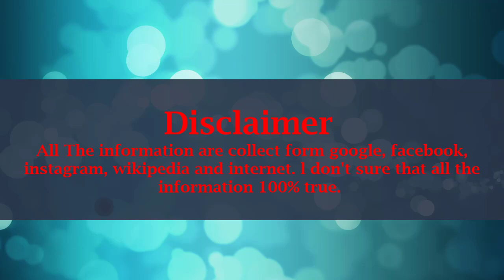Lisa Vanderpump Lifestyle, Net Worth, Husband, Boyfriends, Age, Biography, Family, Car, Wiki !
Name: Lisa Jane Vanderpump
Nick name: Lisa Vanderpump
Birthday: September 15, 1960
Age: 58 years (as on 2018)
Birth Place: London, United Kingdom